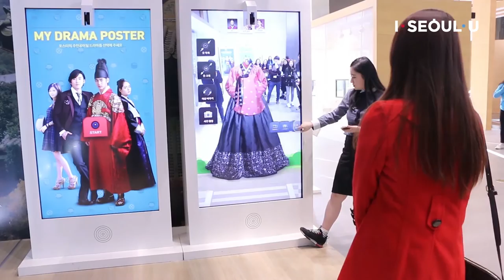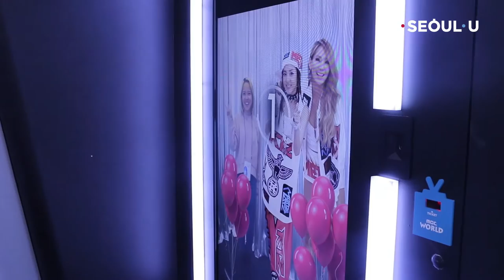MBC World Broadcasting Theme Park Tour Program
If you’re interested TV shows such as K-dramas, entertainment shows, and so on, take part in the MBC World Broadcasting Theme Park Tour Program.